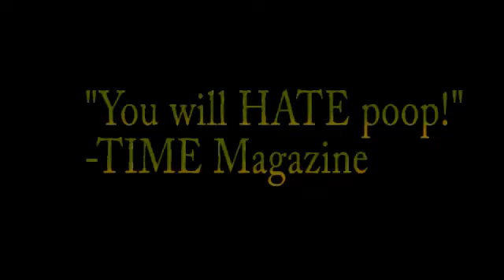The Poopocalypse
In December of 2012 a film so terrifying, so mind bendingly disgusting
it will be known asasasasThepooPoopo